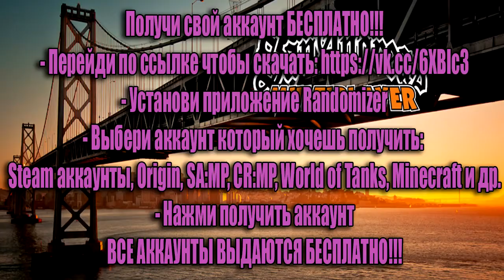GTA РАЗДАЧА АККАУНТОВ БЕСПЛАТНО!!!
Получи свой аккаунт БЕСПЛАТНО!!!
- Установи приложение Randomizer
- Выбери аккаунт который хочешь получить:
Steam аккаунты, Origin, SA:MP, CR:MP, World of Tanks, Minecraft и др.
- Нажми получить аккаунт
ВСЕ АККАУНТЫ ВЫДАЮТСЯ БЕСПЛАТНО!!!